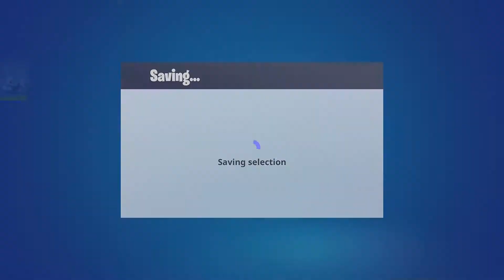No Mask glitch